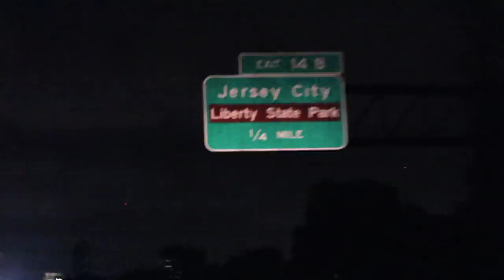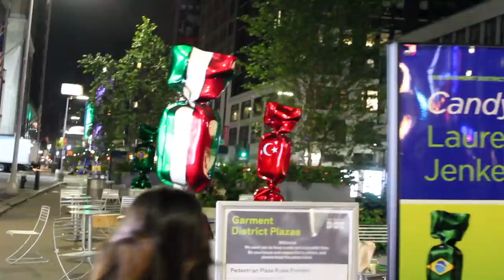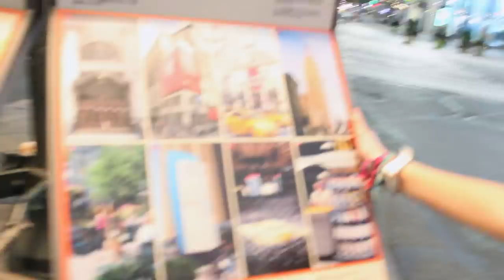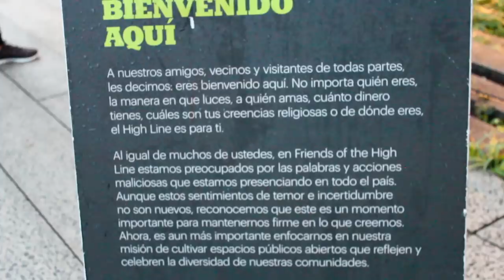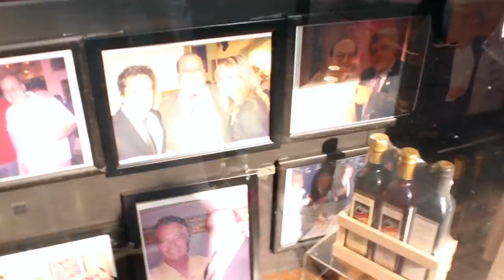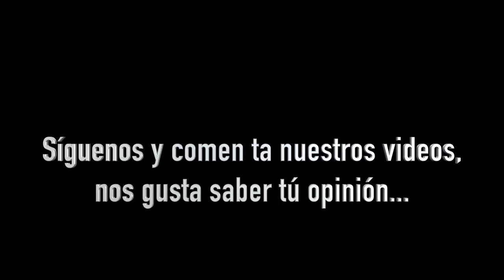Paseo en Familia New York, Stand Up. Do teens walk, fornite.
Una vez más esta familia imperfecta muestra su particular convivencia, aquí solo la primera parte de nuestro viaje a New York.

👉 Pierini - @pieriniesthetic
👉 Wingate - @wingatemiamiairport
👉 Júpiter Agencia Creativa - @jupiteragenciacreativa .